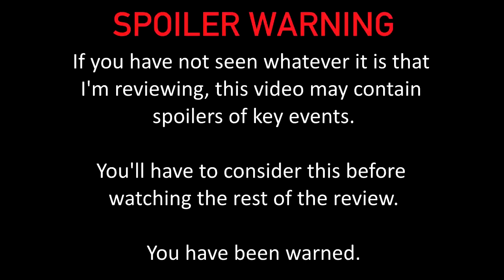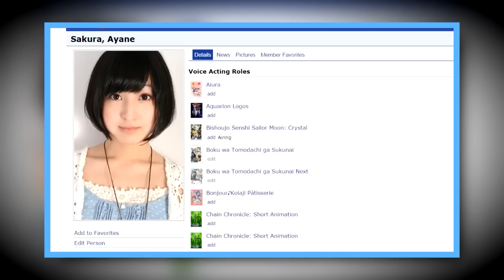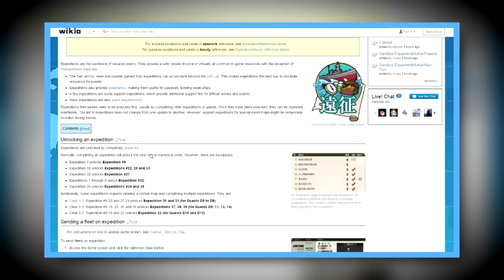A Hollow Anime Review: Kantai Collection | Video Review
Kantai Collection belongs to Diomedea, flying DOG, Madman Entertainment, and Kadokawa. Any footage used is meant for use in critique and criticism. This is just an anime review, people!

THOSE ABYSSALS STOLE MY WAFFLES! AHHHHHHHHHHHHHHHHHHGGGGGGG! Damn it, these pebbles aren't doing anything to them. Curse their metal exteriors! I wish I had some ship-girls... I can only just sit on my ass and watch an anime with ship-girls in it. Kantai Collection (Kancolle) has what I need! GEt MY WAFFLES BACK, AKAGI! *Smokes some LSD* FUBUKI, I NEED SOME MORE STEAMROLLERS; I WANT TO MAKE A COOKIE!

Wait, something doesn't feel right. Hmmmmmmmmm... OH YEAH! POI POI! There we go. I needed to say that for some reason, I don't know why, but it relieved me of my stress due to not having my waffles and cookies. Hope Yuudachi won't get pissed off for doing that; it's her trademark.

HOLY CRAP, THOSE ABYSSALS ARE BACK AND THEY HAVE LOLLIPOPS! I want a lollipop. COME BACK HERE AND GIVE ME A LOLLIPOP YOU GODDAMN ALIEN OCEAN WARSHIP PEOPLE! Go get them, Nagato! Hey-- HEY! Don't stop to have a lollipop! I want one first, Nagato! *Huffs paint* I'm thirsty now. Hey Shimakaze, go get me some water. What? I'm standing on water? HOW IS THAt POSSIBLE?! OH MY GOD, I TOOK TOO MANY REPAIR BUCKETS! I KNEW THIS SHIT HAD SIDE-EFFECTS!

OHHHHHHHHAAAAHHHHHHMMMMMMAAAAAHHH! OH CRAP! Help me, Akagi! I think I-- YOU SPIKED THE BUCKETS?! WHY DID YOU DO THAT?! HOLD ON, YOU'RE AN ABYSSAL?! ARE YOU SHITTING MY WEED INDUCED CRANIAL MASS OF CRAYONS?! Oh Madokami, Kancolle isn't as good as I thought it was going to be! I mean-- Akagi just drugged the fuck out of me! It's totally not the LSD and paint, I JUST BATHED IN DRUGGY GREEN HALLUCINOGENS FROM A BUCKET! You'll pay for this you damn ship-girls! I'M STILL WAITING FOR MY LOLLIPOP!

*Falls to the floor*

Oh yeah, before I totally pass out, here's my review of Kantai Collection! *Passes out*

Clips from:

- Kantai Collection (Diomedea & Madman Entertainment)
- Puella Magi Madoka Magica (Shaft & Aniplex)
- IS: Infinite Stratos (8-bit & Sentai Filmworks)
- IS2: Infinite Stratos 2 (8-bit & Sentai Filmworks)
- Dog Days (Seven Arcs)
- Day Break Illusion (AIC & Aniplex)